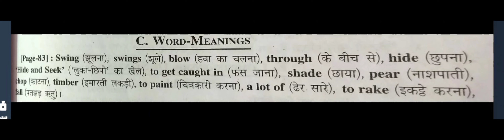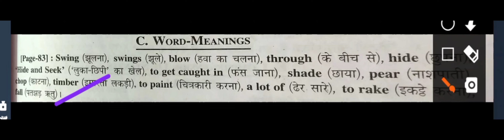TREES BY SHIRLEY BAUER|POEM 5| 7TH ENGLISH| HONEYCOMB|WORD MEANINGS| शब्दार्थ